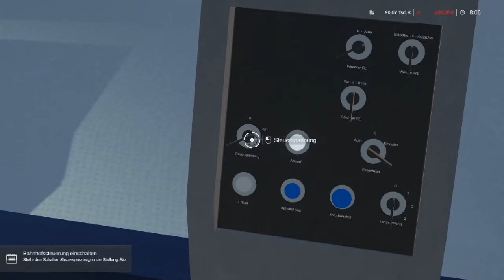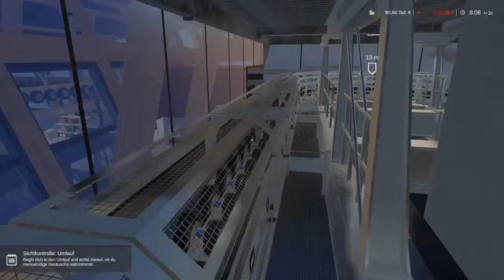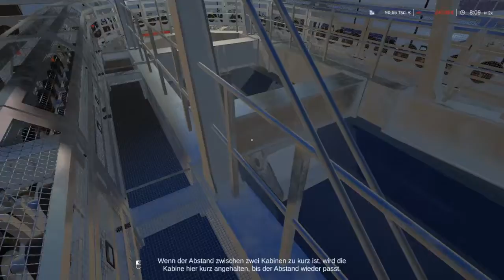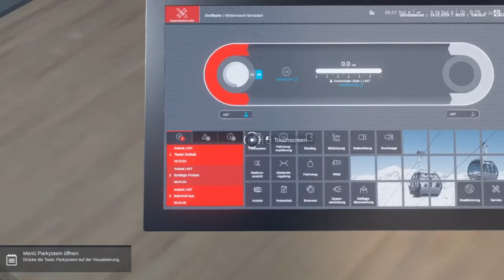Winter Resort#1 Ich beschicke die Gondel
ein neuer simulator in dem man sich um ein ski gebit kümmern muss